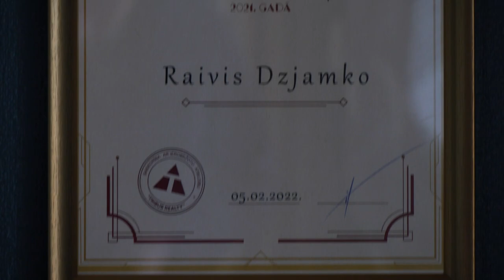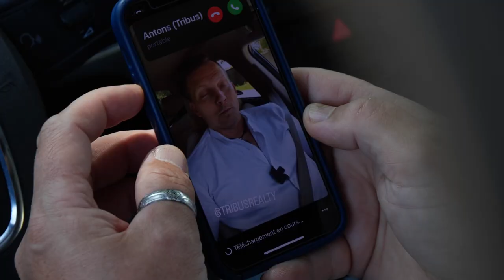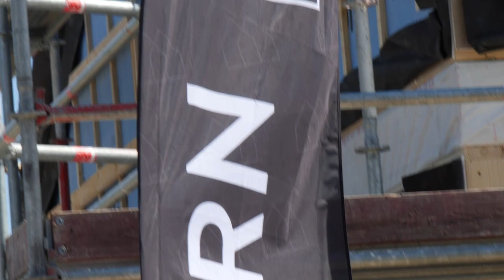37VLOG - RĪTA UZLĀDE DIENAI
Vai nekustamā īpašuma aģentam strādāt no mājām ir veiksmīgāk, nekā ofisā? 🤔
Šoreiz VLOG sērijā uzzini, kā plānojas darbi un sarunas mājas ofisā kopā ar NĪ aģentu Raivis Dzjamko. Sērijā uzzini, kādēļ aģentiem ir noderīgi izzināt karkasu māju ražotnes procesus?

🏢 Kopā ar aģentu Dāvis Ērglis apskatām gaišu un ļoti labi izremontētu 3-istabu dzīvokli Pleskodāle-Šampēterī, Zalves iela 52.  Pie mājas ir stāvvietas. Ar čipu slēdzamas durvis, ir domofons.

🏠 Kopā ar Edijs Empelis apskatām māju 3 minūšu gājienā no jūras Bērzciemā Jaunpriedēs, Engures pagastā. Dzīvojamai ēkai 3 gadus atpakaļ tika nomainīts Jumts.

Jaunu VLOG sēriju ir uzsākusi nekustamo īpašumu aģentūra TRIBUS. Mērķis ir iepazīstināt klientus, partnerus un draugus ar mūsu biznesu un izaicinājumiem tajā.🎥

Lai iegūtu sīkāku informāciju un vienotos par apskates laiku, zvaniet vai rakstiet.